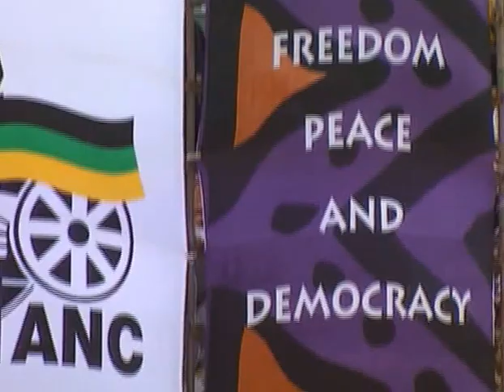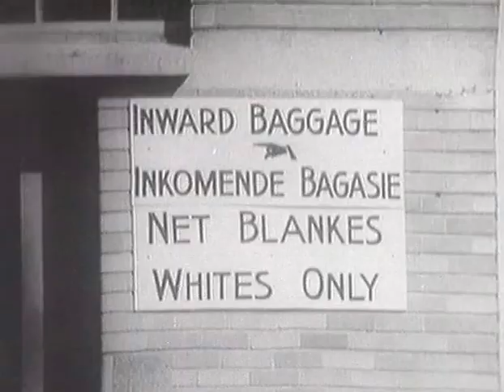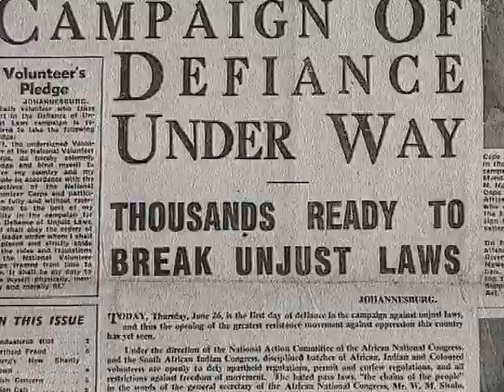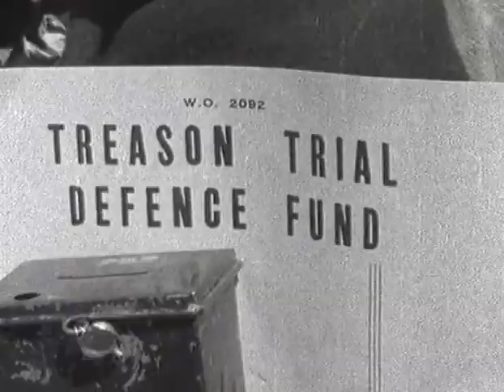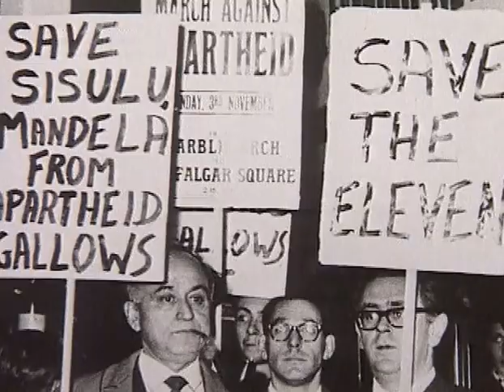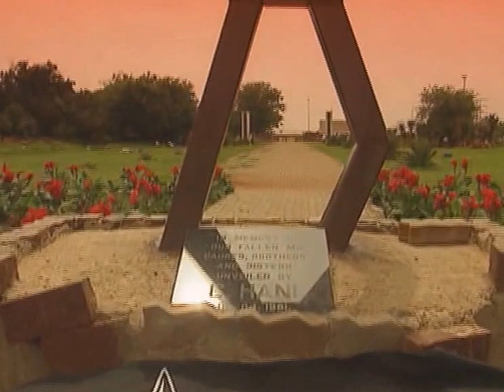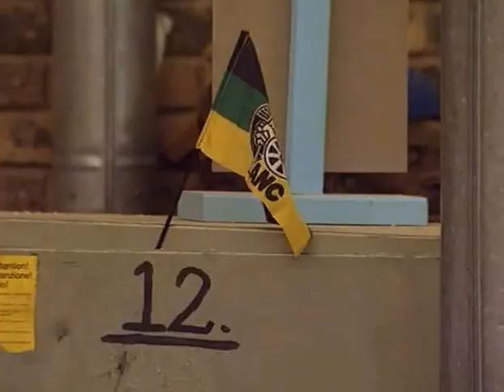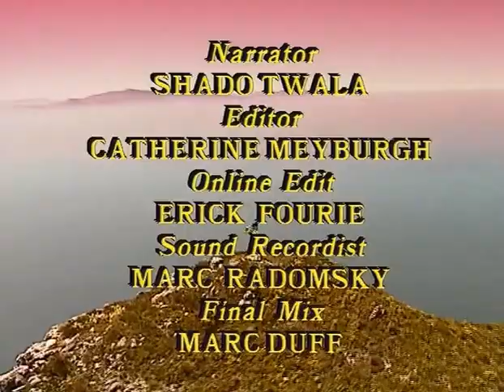AFRIKA MAYIBUYE - Nelson Mandela - 1993 - Produced by Kevin Harris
A thumbnail sketch of the history of the struggle for democracy in South Africa from an ANC perspective.
Produced by Kevin Harris - 1993.
Today, looking back - a somewhat sad and nostalgic reflection on the vision many died and struggled for - what the ANC of Nelson Mandela & struggle leaders of his calibre promised and stood for.
Music composed and produced by Jonas Gwanga.